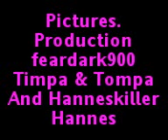Timpa & Tompa And hannes